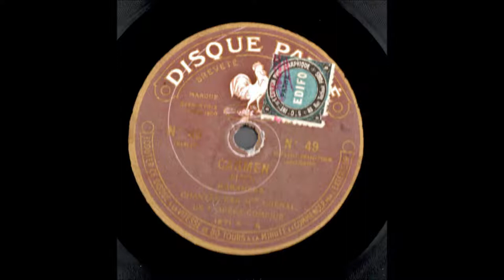Marthe Chenal Carmen Habanera Pathé saphir N° 49 enregistré en 1915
Marthe Chenal (1881 – 28 January 1947) was a French operatic soprano who had an active singing career between 1905 and 1923. Although she made a number of appearances with opera companies throughout the French provinces and on the international stage, her career was mainly centered at the Palais Garnier and the Opéra-Comique in Paris. She particularly excelled in the works of Jules Massenet and was an exponent of the works of Camille Erlanger.
Chenal was admired not only for her excellent singing but also her dramatic prowess, with a number of critics comparing her to the great French dramatic actress Sarah Bernhardt. A remarkably attractive woman, Chenal was dubbed by the international press as "the most beautiful woman in Paris". She was noted for her rendition of La Marseillaise.[2][3] Her voice is preserved on a number of recordings made with Pathé Records in 1915.
Born in Paris, Chenal was educated at the convent at the Basilique du Sacré-Cœur, Paris. She entered the Conservatoire de Paris in 1901 where she was initially advised by all of her teachers to pursue a career outside of music. One teacher even went as far as to suggest that she pursue a career at the Moulin Rouge. Undaunted, Chenal continued to pursue opera studies under Martini and in 1905, her final year, she won first prize in the conservatoire's singing competition.
Chenal made her professional opera debut in 1905 at the Palais Garnier as Brunehild in Ernest Reyer's Sigurd. She continued to sing in that opera house for the next three years in such roles as Elizabeth in Richard Wagner's Tannhäuser, Marguerite in Charles Gounod's Faust, Donna Anna in Wolfgang Amadeus Mozart's Don Giovanni and the title role in Jules Massenet's Ariane.
In 1908, Chenal joined the roster of principal singers at the Opéra-Comique, making her debut with the company in the title role of Camille Erlanger's Aphrodite. She sang frequently at the Opéra-Comique throughout the rest of her career, notably appearing in several world premieres with the company; including Gabriel Pierné's On ne badine pas avec l'amour, Alfred Bruneau's Le Roi Candaule, and Erlanger's La sorcière.
Between 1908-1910 Chenal made a number of lauded appearances at the Opéra de Monte-Carlo, including the title roles in Umberto Giordano's Fedora, Camille Saint-Saëns' Proserpine, Alexander Dargomyzhsky's Rusalka, and Giacomo Puccini's Tosca among others. She later returned to Monte Carlo in 1926 to portray the title role in Georges Bizet's Carmen.
In 1909, Chenal starred in the world premiere of Camille Erlanger's Bacchus triomphant at the Grand Théâtre de Bordeaux. The following year she returned to the Opéra National de Paris to appear in the world premiere of Georges Hüe's Le miracle. After 1910, she spent the next thirteen years performing roles at both the Palais Garnier and the Opéra-Comique. Her last opera appearance was at the Opéra-Comique in 1923 as Margared in Édouard Lalo's Le roi d'Ys.
Outside of France, Chenal made only a few appearances. She sang at the Manhattan Opera House in New York City a few times during her career. In 1917, she appeared at the Teatro Costanzi in Rome in the title role of Massenet's Sapho and gave a concert of French opera arias at La Scala in Milan.
Source : Wikipedia